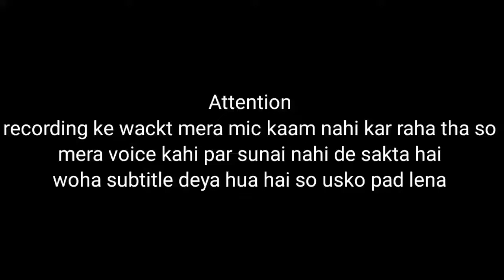Rapid Fire With Beyblade Master 2.0